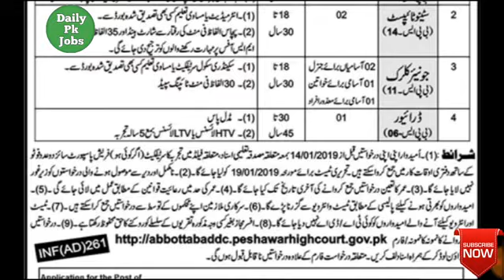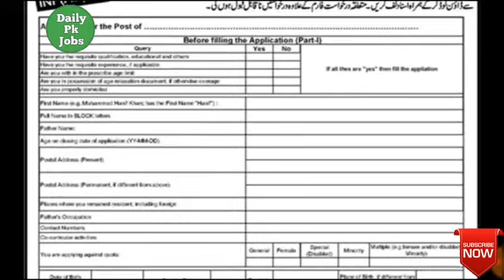govt Jobs for 2019 in Kpk, Pakistan 2019 / stenographer / clerk / jobs for 2019 / Daily Pk Jobs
Hi friends
These jobs updates like as
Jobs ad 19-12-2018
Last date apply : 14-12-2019